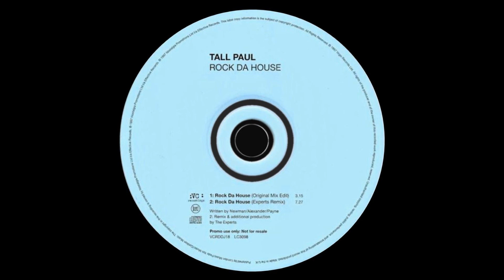Tall Paul - Rock Da House (Original Mix Edit) 1997 Club Hit.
Tall Paul with Rock Da House Original Mix Edit 1997. Club hit.
Lots more Club Classics, Dance Anthems, Rave Mixes, Trance, Acid House, Piano Tunes and Mix Tapes of Old School on the channel for that nostalgic trip back to those good old rave days.